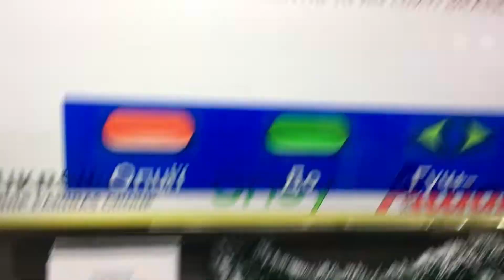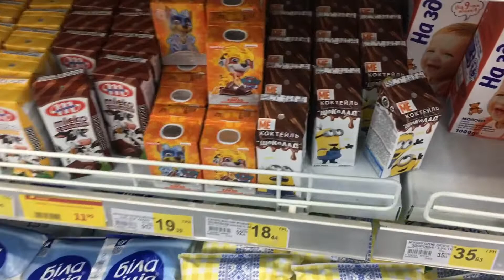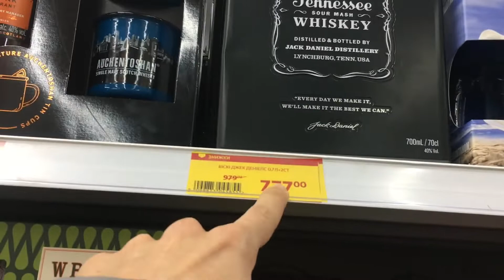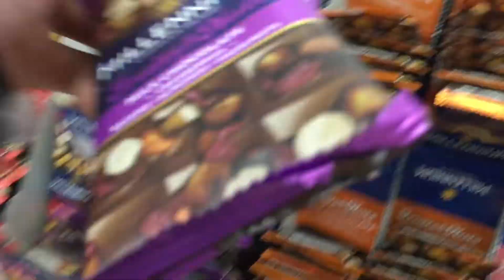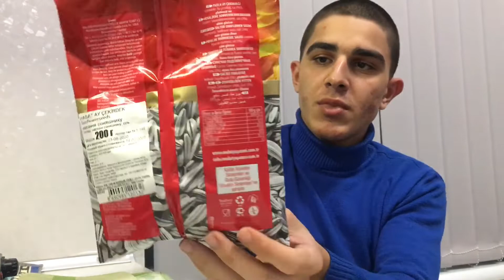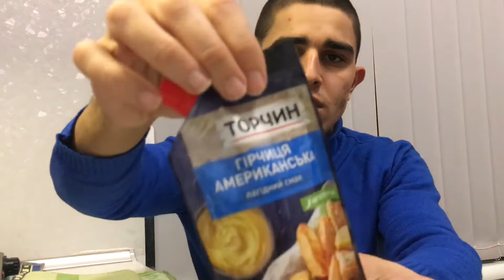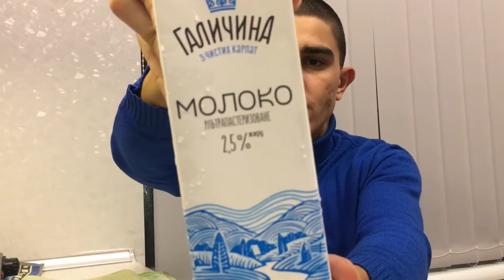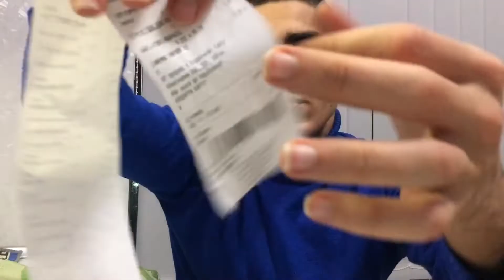Ukrayna’da market ve alkol fiyatları!!!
Merhaba arkadaşlar bu video da Ukrayna’da market ve alkol fiyatlarını gösterdim iyi seyirler...